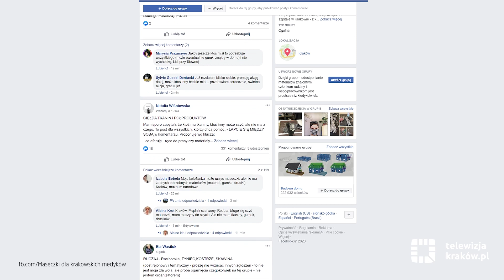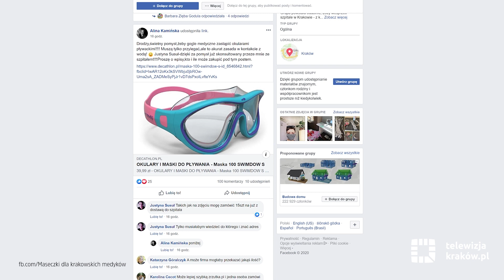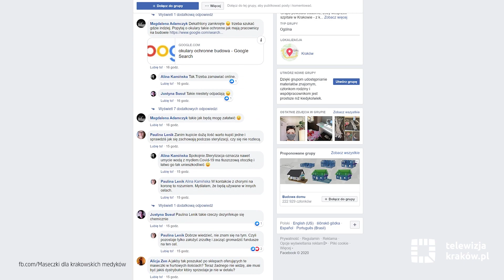Maseczki dla krakowskich medyków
Maseczki dla krakowskich medyków to grupa, która powstała oddolnie, żeby wesprzeć szpitale w Krakowie - lekarzy i wolontariuszy. Grupa ma służyć do kontaktu osób, które mają materiały z tymi, które chcą i mogą szyć, a także ma pomóc w ich transporcie. Pamiętajmy – na tyle, na ile to możliwe – zostajemy w domu! Nie powinno się robić nic, co może narazić na niepotrzebny kontakt z wirusem.